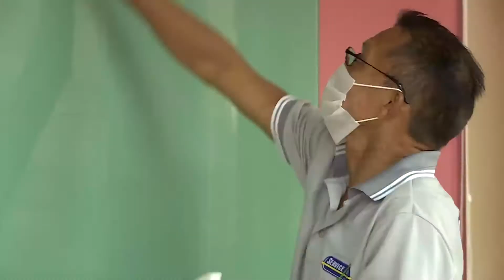Especial | TV Cultura 34 anos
31 de março de 2021 a TV Cultura completou 34 anos. Em um momento tão difícil, tivemos que nos readaptar para levar a notícia até você, telespectador. Sempre para lhe deixar bem informado. Nossos colaboradores são fundamentais nesse papel e, como forma de homenageá-los, eles puderam contar um pouco do que a TV representa para cada um deles.